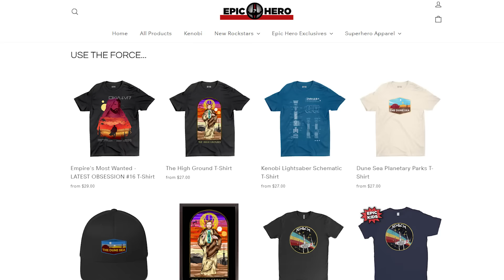THE BOYS Season 3 Episodes 1-3: EASTER EGGS You Missed! | Boys Underground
The Boys Season 3 Episode Review & Breakdown! What Easter Eggs did you miss about Homelander, Billy Butcher, Starlight, Victoria Neuman and Grace Mallory’s mysterious mission in Nicaragua in Episode 1, Episode 2, and Episode 3 of The Boys Season 3 on Prime Video?

Welcome to The Boys Underground, New Rockstars' official aftershow for The Boys! We're breaking down The Boys Season 3 Episode 1 "Payback," The Boys Season 3 Episode 2 "The Only Man in the Sky," and The Boys Season 3 Episode 3 "Barbary Coast"! What Easter Eggs did you miss throughout these three episodes of The Boys? Jessica Clemons, Marina Mastros, and Off-Screen Producer Brandon review everything you overlooked and discuss the big questions heading into Season 3. What happened to Soldier Boy? Is there a weapon powerful enough to kill all supes? What is Victoria Neuman’s plan?

Comically Inclined Studios
Ladmia
LookNoHands
Karen Wang
Rick Denmon
RXJedi

Producer: Zach Huddleston
Producer: Brandon Barrick
Writer: Erik Voss
Writer/Host: MasterTainment
Writer/Host: Whitney Van Laningham
Post Production Supervisor: Riley Auskelis